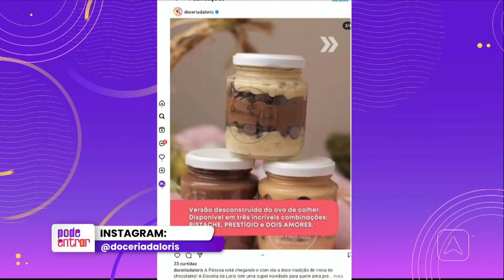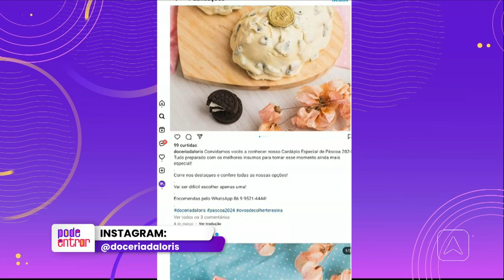Conheça as delicias de ovos de Páscoa recheados